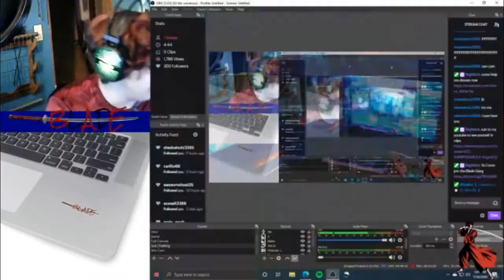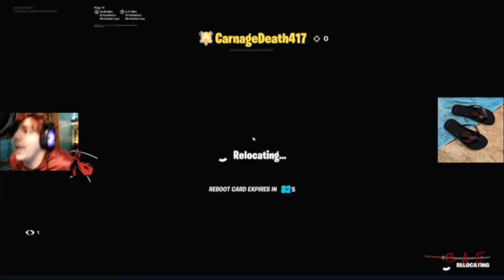The Carnage challenge with carnage